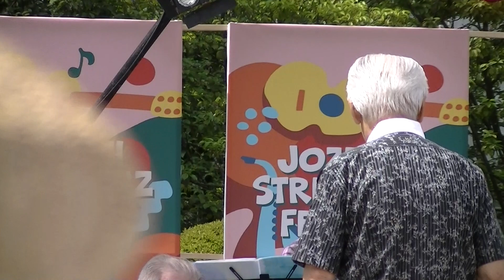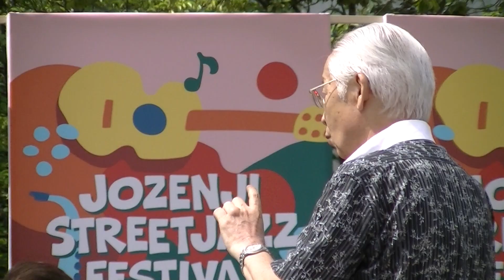Ｒ5年9/9 （モッシージャッズオーケストラ）「定禅寺ストリートジャズフェスティバル2023」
開催場所：仙台市勾当台公園市民広場